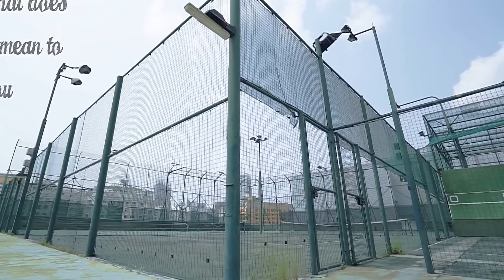Rachel Tan | Tinashe feat. Schoolboy Q - 2 On (TOKiMONSTA Remix) | Hip Hop Freestyle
19th August 2015
Dancer: Rachel Tan
Style: Hip Hop
Filmed/Edited by: Charles Li